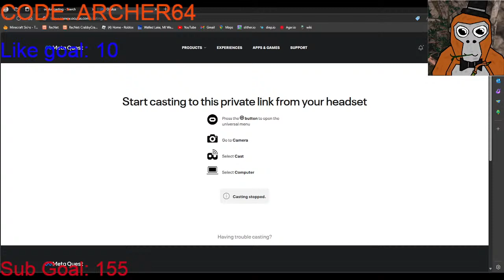🔴 Gorilla Tag LIVE with Viewers! Come Join! 🔴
Come join me in G-TAG!